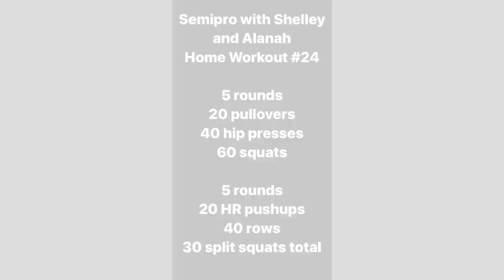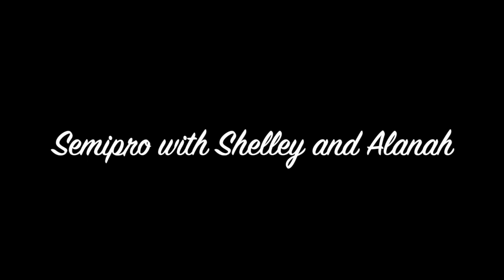Semipro with Shelley and Alanah Home Workout #24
You know those workouts that you look at and think, "oh, this will be a nice easy on the body type workout. shouldn't be so bad".
Well this is one of those workouts.
And then after we did the workout, Alanah and I were both wrecked.
ENJOY! It's a no impact, no cardio workout. and it's glorious!

5 rounds:
20 pullovers
40 hip presses
60 squats

5 rounds:
20 hand release pushups
40 single arm bent over rows (20 per side)
30 split squats (15 per leg, back foot on bench, chair, couch)

Well, see? It doesn't look so bad.